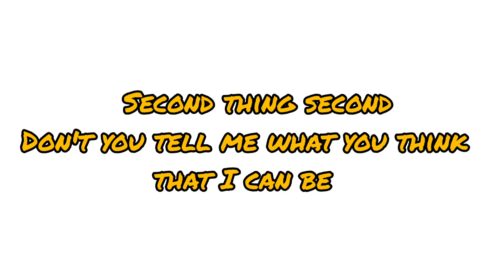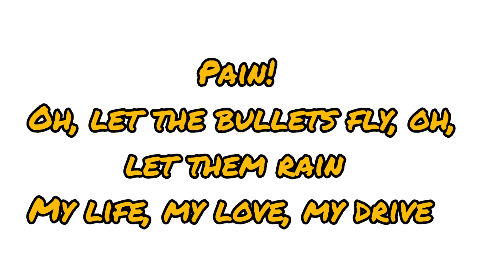Believer song | By Preksha Modha | Lyrics | Dhwanit and Preksha show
Hello friends!
In today's video Preksha sang a song. Believer. please watch the video till end.

This is a Hindi and English show on YouTube, that includes -
Challenges, Comedies, Art & Craft, Moral Stories, Short Stories and more.

          Kids Show
Parent - Friendly Show